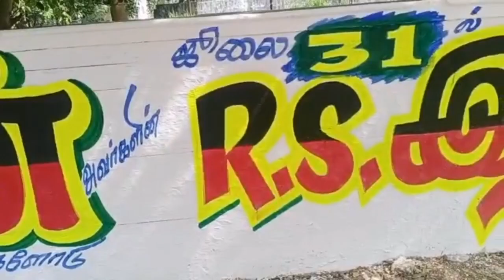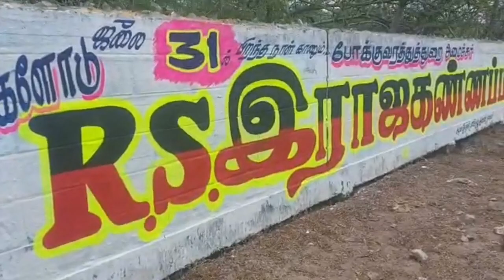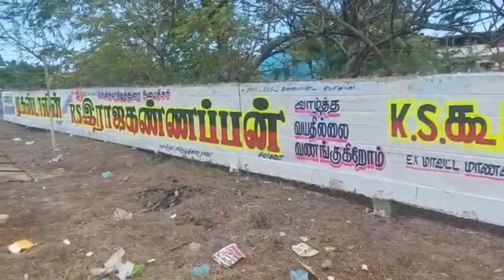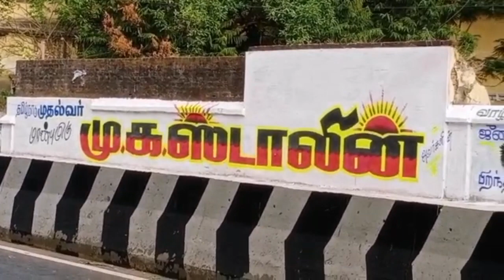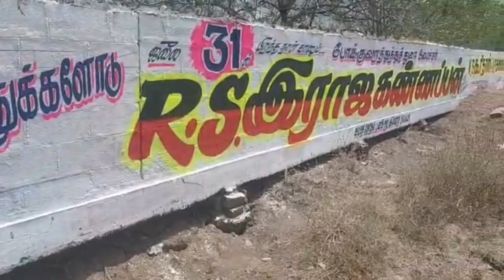ராமநாதபுரத்தில் பிரமாண்ட வாழ்த்து விளம்பரம் |RSR பிறந்தநாள் | ஜூலை 31